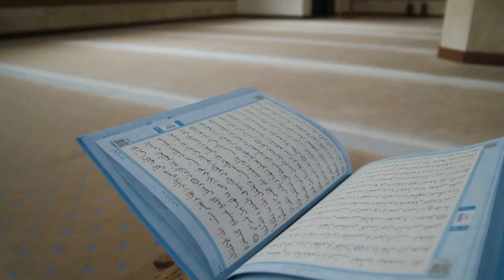JUZ 29 HIFZ MEMORISATION TEST BY IRFAN NABI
Watch Irfan Nabi undertake his juz 29th Hifz memorisation test. May Allah make him and all other students to shine and become the role modes.

We beseech the Almighty Allah to accept the effort of all our teachers at Al-Itqan Academy and grant them the highest aboard of paradise, Ameen

Al- Itqan Academy is the Centre for excellence in delivering the Islamic education to children from Kinder to year 12. We are also delighted to announce Melbourne first special Programs offered in South Eastern Suburbs of Victoria.

These programs include 2 year Iqra book program which allows the students to complete their Iqra books and begin reading Quran within two years, Hifz program succeeded by 3 week Tajweed Intensive course, Islamic studies, Tafseer, Hadith, Seerah of the prophet S.A.W, & Islamic ethics.

These programs are taught by experienced teachers & professionals in their field and  will be able to give the students.